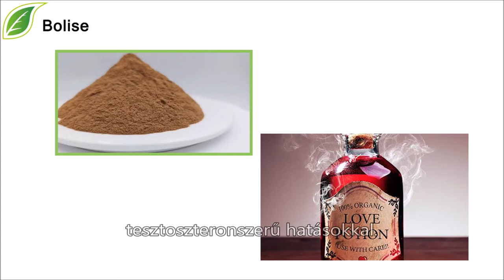Horny Goat Weed Extract, Epimedium Icariins, Ingredients, Por, Gyártó, Beszállító, China Factory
Termék neve: Horny Goat Weed Extract / Epimedium Extract Icariins
Termékleírás: 10/1;
40%;
50% Icariin vagy testreszabott
Latin neve: Epimedium grandiflorum.L
Terméktípus: Sárga barna finom por alakú kivonat
A felhasznált növény része: szár és levél
Minta és MOQ: 1 kg
Vizsgálati módszer: Fő HPLC UV
A hagyományos kínai orvostudomány alkalmazásában a kanos gyomnövény kivonatot a vese táplálására használják a férfi nemi működésének javítására, a reumás fájdalmak és a megfázás stb.
, hemiplegia, ágyék és lábak lazasága, szél-nedvesség és végtagok zsibbadása miatti ízületi fájdalom.
Horny Goat Weed Extract ★ Horny Goat Weed Extract | Horny Goat Weed Extract
, Áttekintés, Gyártó, gyártó, exportőr, ODM, nagykereskedő, WALMART, WALMART, Kína
Horny Goat Weed Extract|Horny Goat Weed Extract